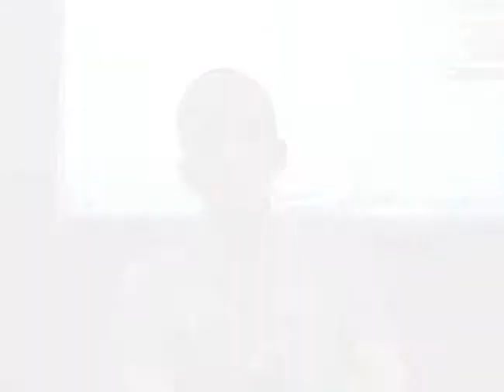Luis Coelho's (Mozambique) testimony at AU Miami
Students at Atlantis University (Miami Campus) share their opinions about their academic preparation, AU's faculty members, facilities and student services among many other things. Luis Coelho achieved an Associate in Bussines Administration degree.